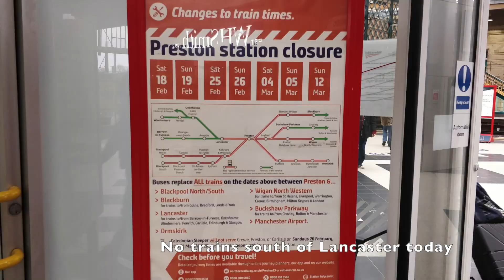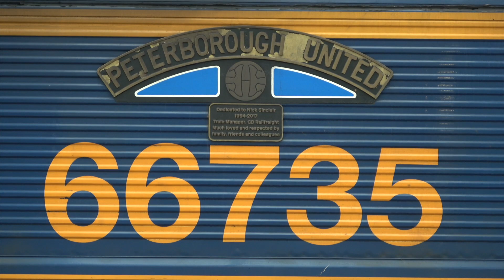A 47, Some Power Moves and Super-Power on the Logs. Plus Platinum Jubilee 66: 23 26 27 Feb 23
A 47,
Some Power Moves and
Super Power on the Logs:
Plus Platinum Jubilee 66 -
23 26 27 February 23

Taken over three days with some superb catches.

DRS seem to be pulling a lot of Freightliner locos on their daily engineers train to Crewe. Apparently this is cheaper than running the locos with drivers between yards.

LSL 47 D1924 was returning to Crewe after a weekend in Edinburgh as standby for their Class 47 Lady Diana Spencer on a push-pull excursion from Crewe and around Scotland.

Colas double headed the log train to Chirk with Class 56s. Super-power or an insurance for reliability?

   UK Railways,
   UK Heritage Railways
   Overseas Railways,

                One+5 Smartphone